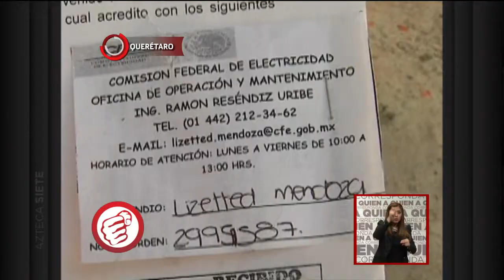Vecinos denuncian fallas eléctricas